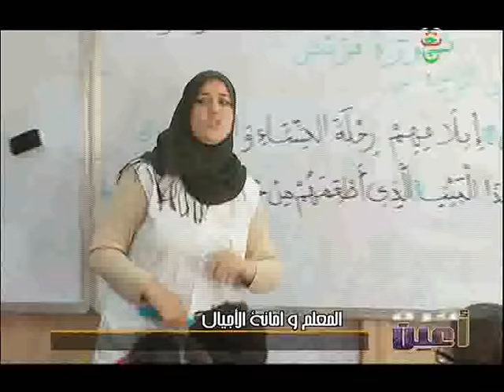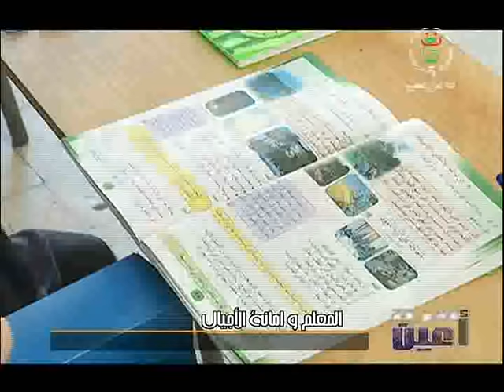قرة أعين ليوم 11-12-2018